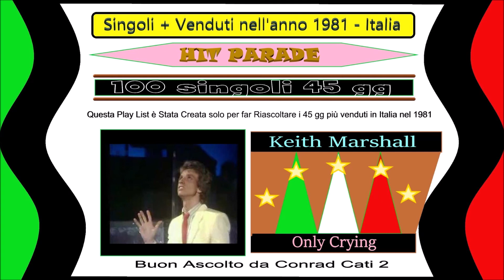44. Keith Marshall - Only Crying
HIT PARADE ITALIA 80 (Singoli + Venduti in Itala Nel 1981)
100 brani
Qui La Play List Completa